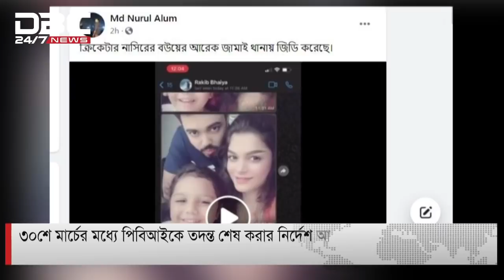নাসির হোসেন ও তার সদ্য বিবাহিত স্ত্রীর বিরুদ্ধে মামলা